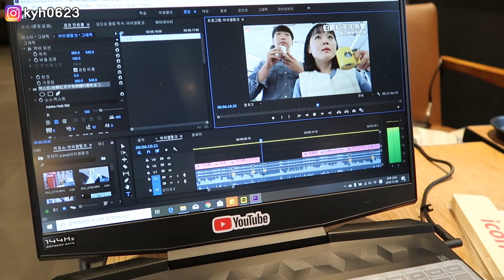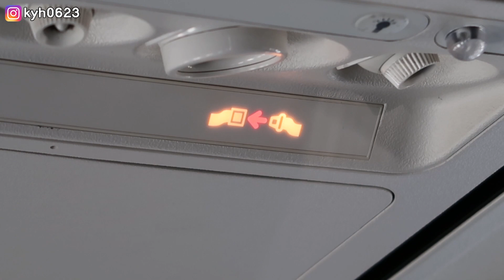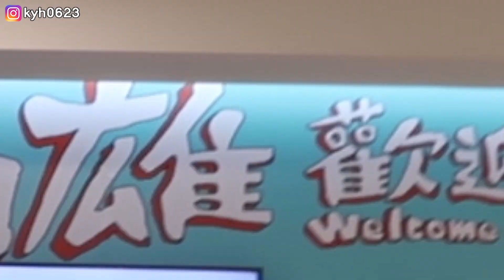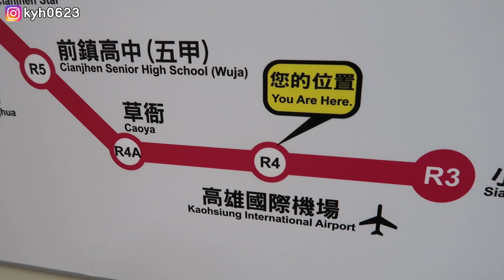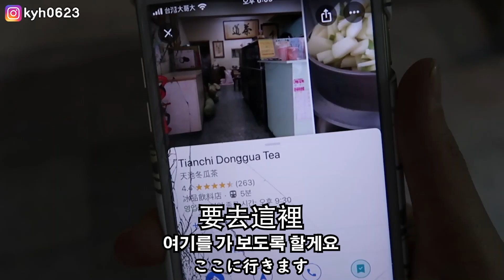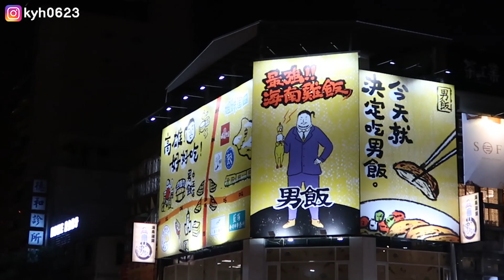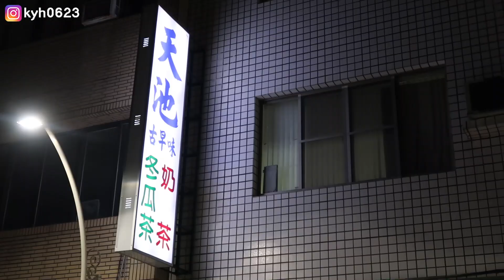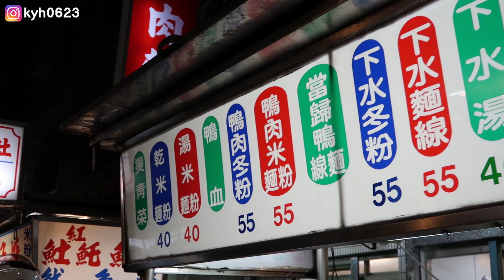［英玹在台灣］韓國人回來台灣系列1. 韓國人在台灣第一天吃了什麼? 喝了什麼?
我終於回來了! 我在南部吃多了美食...體重變胖了2公斤(-_-)
我已經在台北了~昨天剛到了!
最後出來的兩個韓國朋友們已經離開了
請大家慢慢等我在台灣系列喔!